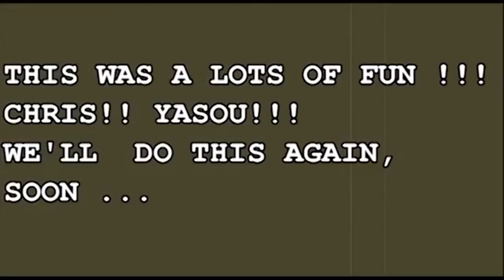Chis Anastasiou and Udi Cohen Jamming Kazantzitis Song "Katastrofes kai sinfores"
Chis Anastasiou and Udi  Cohen   Jamming ing a  Beautyful  Kazantzitis Song  called Katastrofes kai sinfores, ,we've share a common love to this song  and it's energy and dynamics this I y it was very easy for us to jam it good .